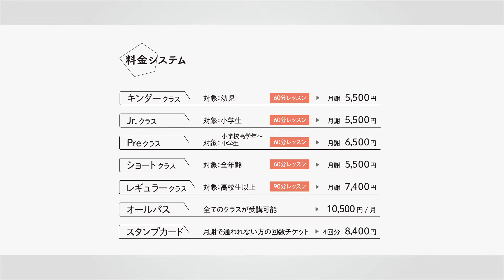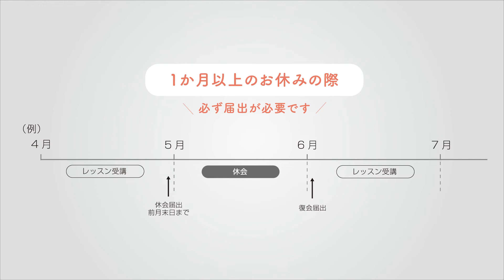HDC概要説明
HDCは「楽しい」から「頑張る力」を育てるダンススクールです😊

広島を中心に、約150のクラスを開講している地域密着型のスクールを展開中。
地域に根付いた活動やメジャーアーティストのバックダンサー・振付もこなすインストラクターが多数在籍。
中四国において実績No.1のダンススクールです。

HDCは「口コミ」で多くの方に選ばれているダンススクールです🙇‍♂️
1000名を超える会員の方に毎月ダンスライフを楽しんで頂いております💃🏻

ダンスに興味がある方、新しく何か始めたい方や、お子様のカラダ作りなど...
あなたもダンスを習ってみませんか？

初心者の方大歓迎🙆‍♂️
優しいインストラクターが丁寧に指導致します。

まずは見学や無料体験から🌟
誰でも最初は『初心者』ですのでお気軽にお越し下さい🙇‍♂️🙇‍♀️

1人1人としっかり向き合うインストラクターがいるから
お子さんも頑張れる❗️
「頑張る力」を育てるノウハウで自分で努力することはもちろん
みんなで協力したり、何事にも挑戦する子どもを育てます。

「楽しい」から「頑張る」を育てるダンススクールHDC広島ダンスカンパニーで、
新しいことにチャレンジしませんか？

「広島　HDC」で検索✨